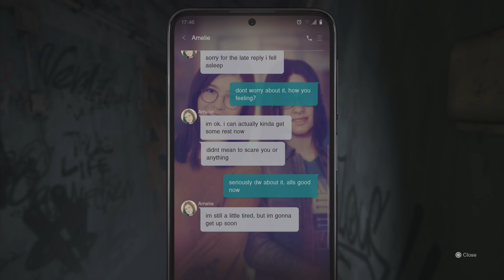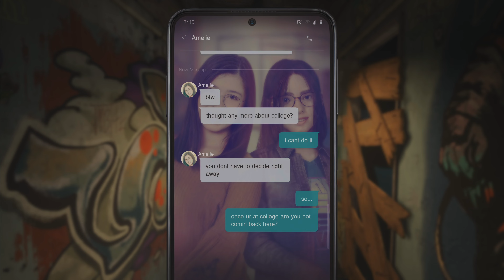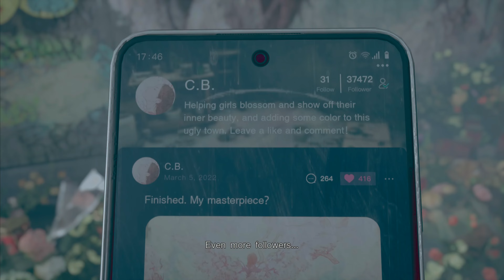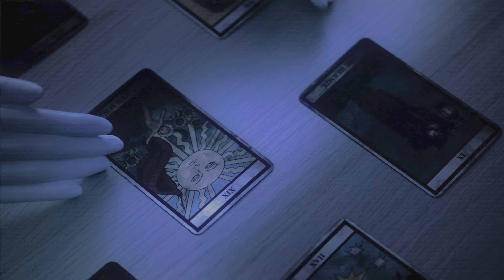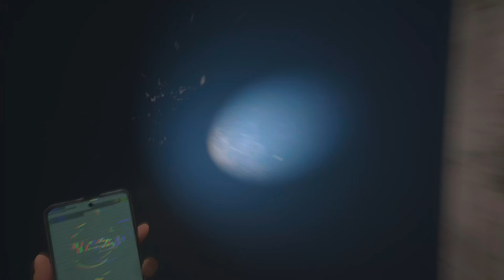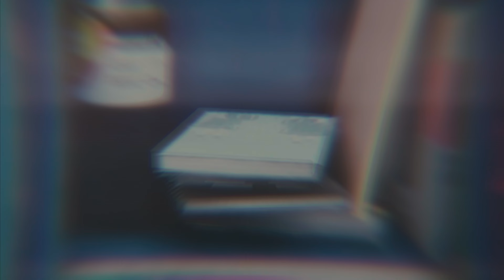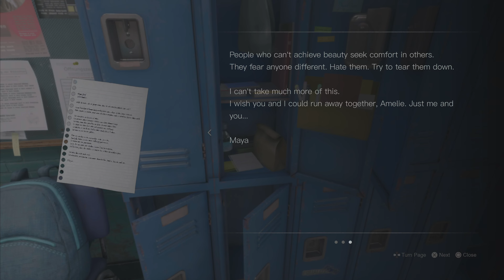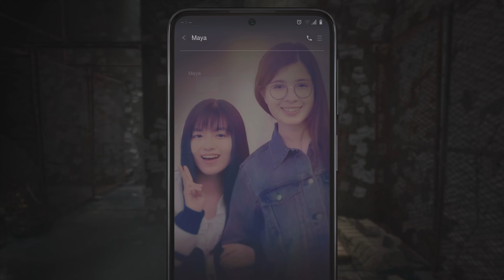SILENT HILL : Short Message - Gameplay Part 1